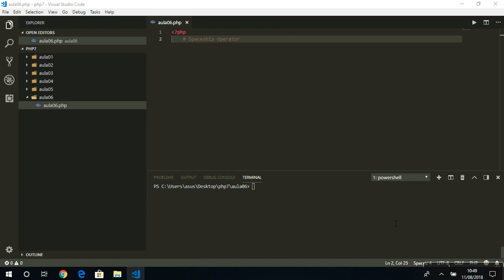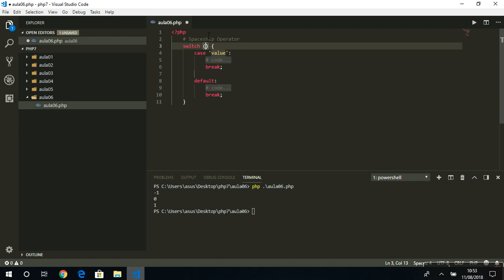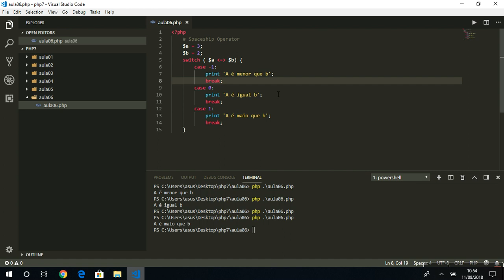Aula 06 - Curso de PHP 7 - Operador Spaceship